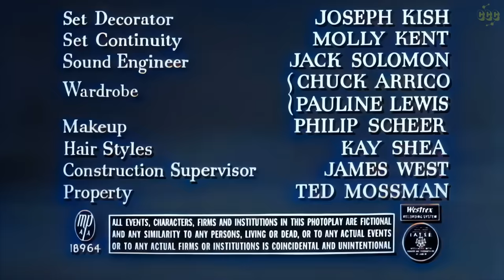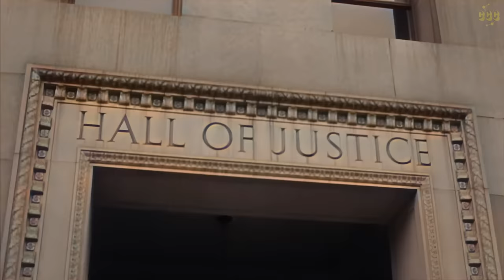Unwed Mother (1958, Drama) directed by Walter Doniger | Colorized Full Movie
Over twenty thousand girls every year live this bitter story!
A young, sweet girl from the country moves to Los Angeles with her mother and meets a young man who she thinks is just perfect. That is until she gets pregnant and he’s on his way to jail.

This film has subtitles in many languages

Original title: Unwed Mother (1958)
Director: Walter Doniger
Writers: Anson Bond, Alden Nash
Stars: Norma Moore, Robert Vaughn, Diana Darrin
Genres : Colorized classics, Drama

00:00 Full Movie (with subtitles)
01:54 A drama film with a young girl from Visalia starting her first day at work, meeting new colleagues, and experiencing a different lifestyle.
09:20 Drama unfolds as characters discuss their backgrounds and plans while at the beach.
16:54 A conversation between Don and a woman about their plans, financial struggles, and meeting up for dinner.
22:24 Unplanned pregnancy leads to unexpected events and decisions, including financial troubles and a surprise encounter with a potential partner.
28:36 Drama unfolds as a young woman faces financial struggles and seeks help from her friend, leading to a dangerous encounter.
35:25 A young woman, Betty, faces challenges during her probation period as an employee and her relationship with Don Bigelow.
42:59 Drama film 'Unwed Mother' highlights the struggles of an unmarried pregnant woman and her decisions.
50:49 A young woman, Betty, faces the challenges of unwed motherhood and adoption options in a dramatic film.
55:35 A discussion about the future of an unwed mother, including financial support and naming the baby.
1:00:36 A drama film depicting the struggles of an unmarried mother, facing emotional and financial challenges.
1:07:08 A dramatic scene unfolds as a mother fights for her child's custody against the odds.